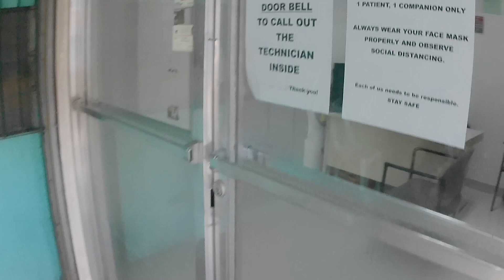Work muna tayo mnga aidol| Happy Valentines Day